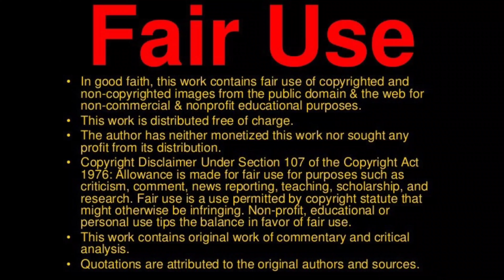Jose Recclezz - "KINGPIN SH!T" | TPTV TOO LIVE REACTION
content. The video was recorded, edited, and created by Trev Gee of TPTV Too Live/So Live TV.

Reaction Videos*
Hip-Hop Blogs*
Hip Hop News*
Hip-Hop Gossip*
Hip-Hop Culture*
Trending*
Interviews*
Rappers*
Music*
Unreleased Tracks*
Beats*
Promotions*
Instrumentals*
Remix*
Previews*

TP Price List:
$20 SPECIAL REQUEST(S) REACTIONS
$25 LOCAL RAPPER REACTIONS
$25-$100 MUSIC PROMO PACKAGES
$15 LICENSED VIDEO/AUDIO UPLOAD
🆓️ LIVE CHAT INTERVIEWS
$10 IG PROMO
$5 YOUTUBE STORY POST

All support goes toward growing this channel. Thanks to everyone who donates & rocks with the channel.

Join the Texaspromotions.tptv
Promotions Facebook Group: